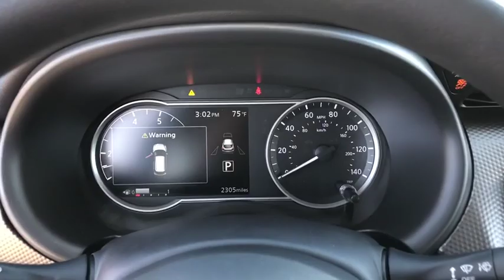2018 Nissan Kicks Moreno Valley, Riverside, Hemet, Perris, Temecula, CA P5455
Monarch Orange/Super Black U 2018 Nissan Kicks available in Moreno Valley, California at Raceway Nissan. Servicing the Riverside, Hemet, Perris, Temecula, CA area.

Raceway Nissan
6030 Sycamore Canyon Blvd

Recent Arrival!brbrbrClean CARFAX. Certified. Monarch Orange/Super Black 2018 Nissan Kicks SV FWD CVT with Xtronic 1.6L 4-Cylinder DOHC 16V Kicks SV, 4D Sport Utility, 1.6L 4-Cylinder DOHC 16V, CVT with Xtronic, FWD, Monarch Orange/Super Black, Charcoal w/Cloth Seat Trim.brbrOdometer is 1142 miles below market average! 31/36 City/Highway MPGbrbrNissan Certified Pre-Owned Details:brbr  * Vehicle Historybr  * Limited Warranty: 84 Month/100,000 Mile (whichever comes first) from original in-service datebr  * 167 Point Inspectionbr  * Includes Car Rental and Trip Interruption Reimbursementbr  * Roadside Assistancebr  * Transferable Warranty (between private parties)br  * Warranty Deductible: $50brbrbrWe have many different makes and models available including a wide selection of cars, trucks, vans, and SUV's. Raceway Nissan auto group has access to thousands of new and used vehicles which means we can find the right vehicle FOR YOU.